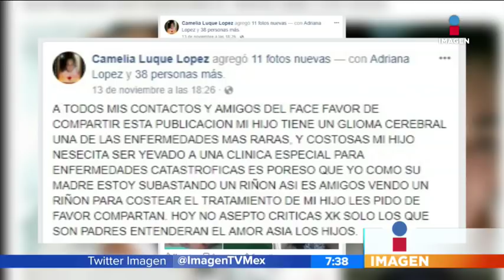La conmovedora historia de una madre que quiere salvar a su hijo | Noticias con Francisco Zea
Camelia Luque es una madre en Monterrey que donó un riñón para combatir el cáncer de su hijo José y que a la fecha ha ocasionado graves daños en su salud